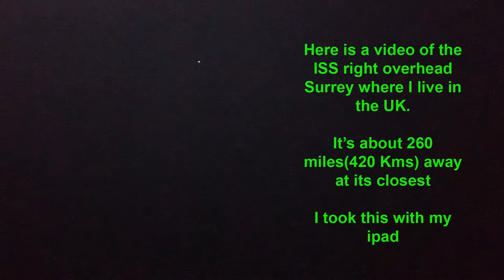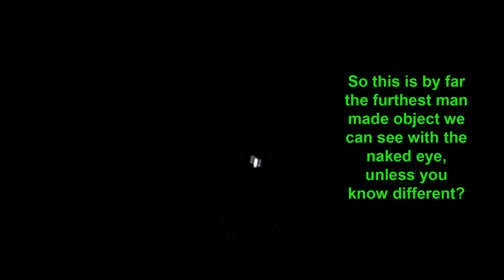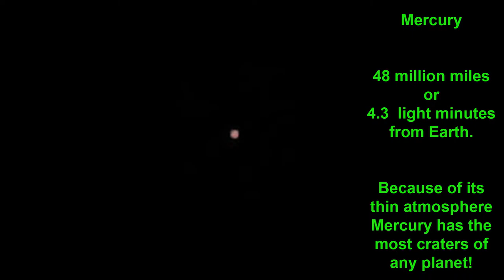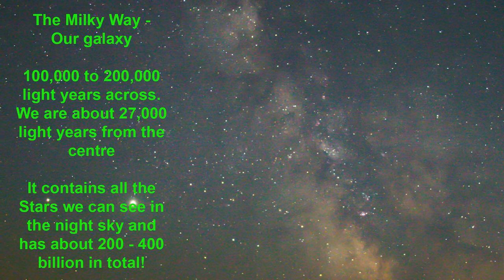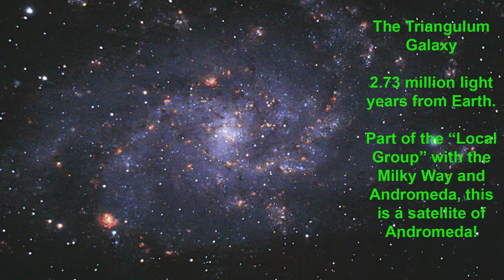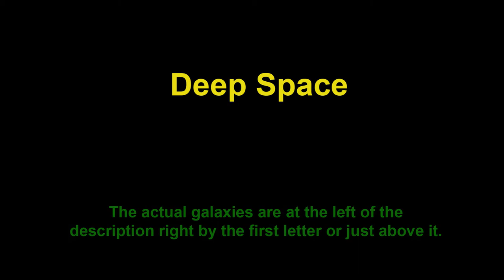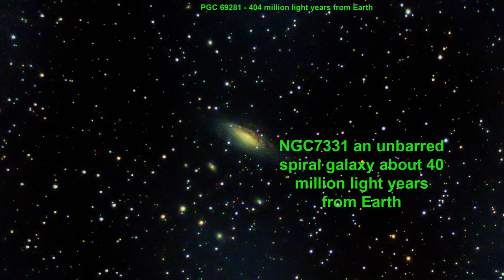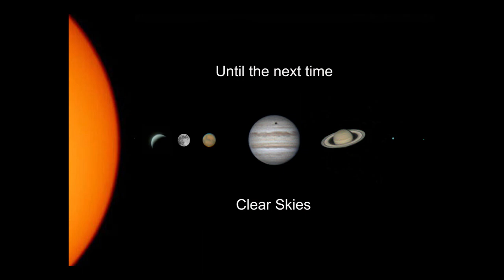How far can you see into Space?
Hi, I’m Ian and I live in Surrey in the UK.

In this video I share a number of images I’ve taken over the past 15 months and show just how far out into space we can see even with just a fairly small size amateur telescope.

The most distant object I have seen is 2 billion light years away. A galaxy in the NGC4872 galaxy region. It is amazing what little points of light we can see and how long light travelling so incredibly fast has taken to reach us here on Earth.

Main Equipment:
• Sky-Watcher Evostar 72ED DS-Pro (Doublet Refractor)

• Sky-Watcher EQ6-R-PRO equatorial mount
• ZWO ASI 294MC-Pro single shot colour camera
• Cannon EOS Rebel T3i
• ZWO 60mm Finder/Guidescope
• ZWO ASI 120MM Mini
• Baader 610mm Longpass Red Colour Filter
• ASIAir Pro
• Optolong L-eNhance Filter

Earth Orbit – Future Rennaisance– Godmode
Milky Way - Float – Geographer
Beyond the Milky Way – Dolphin-esque – Godmode
Deep Space - Eternal Garden – Dan Henig